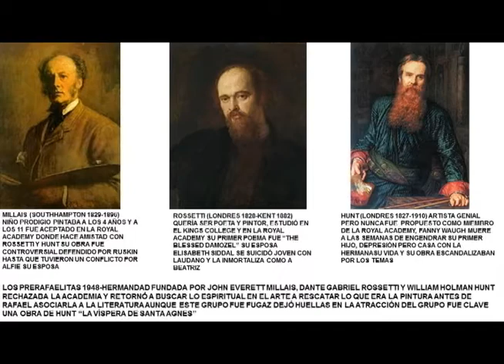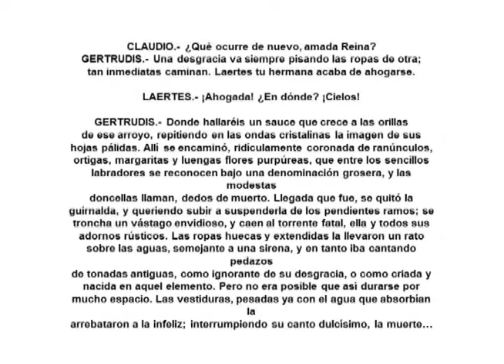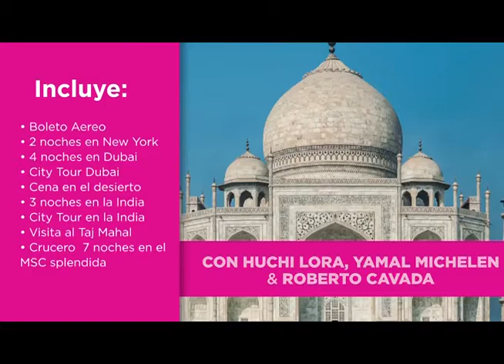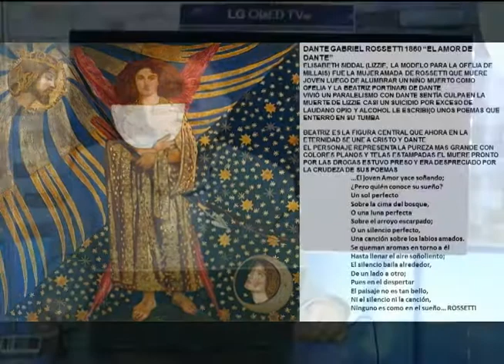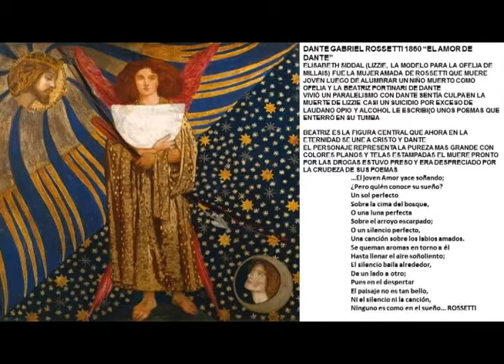El Romanticismo, S XVIII, como reacción al Neoclasicismo, en Europa, 5 Días, Martes 21 11 2017